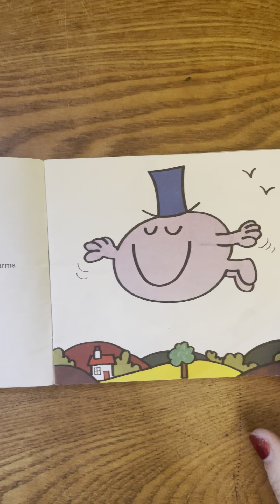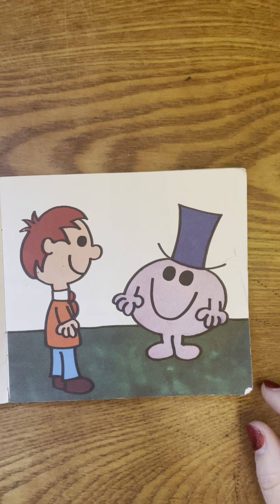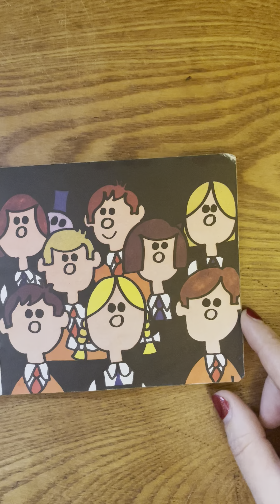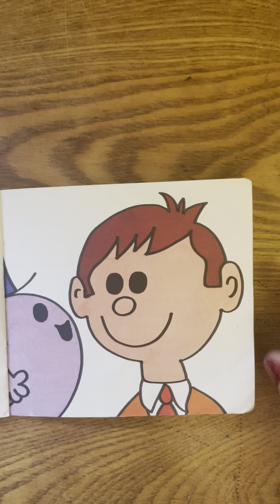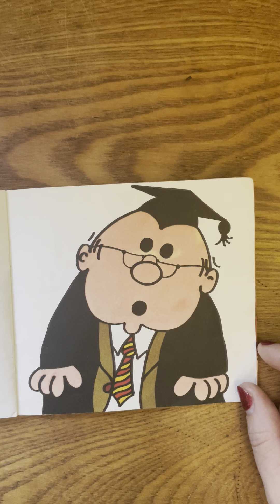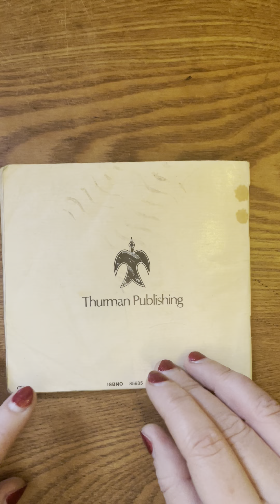Mr Impossible by Roger Hargreaves